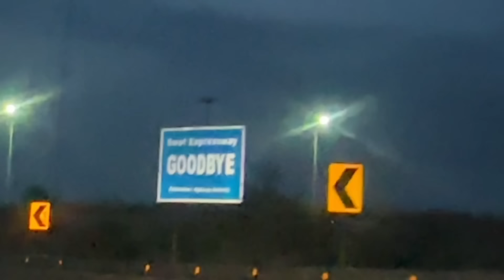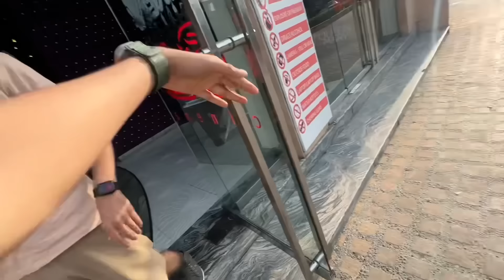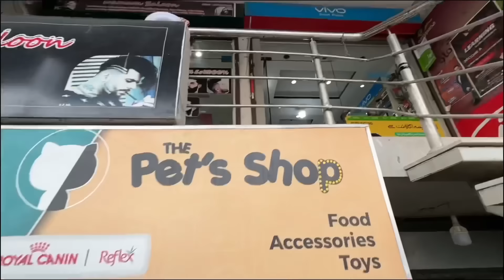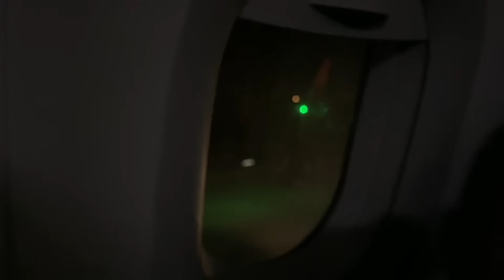Full of surprises vlogs | ultra watch | husky dog | Basil ka papa ko dekh ke reaction😍